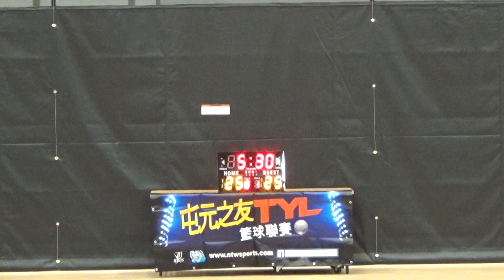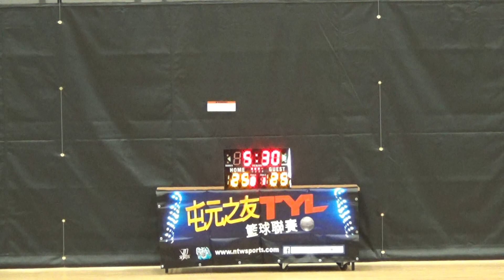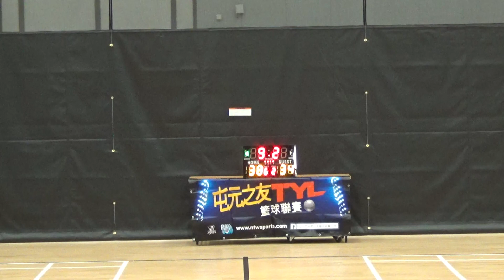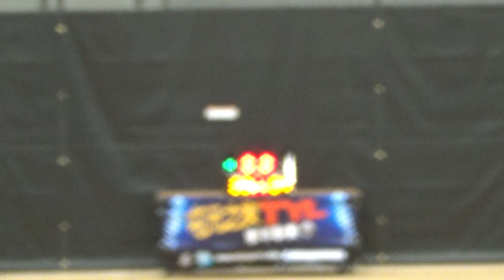20170716 TYL 第十屆 PLAYOFF DivisionB Reform vs Vida 2nd half